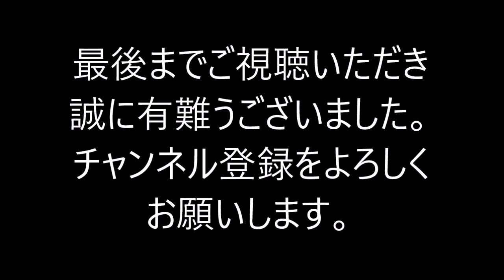【サッカー】Jリーグ屈指のスピードスター 伊東純也！！！技術もテクニックも持ってる【柏レイソル】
◆動画の説明
【サッカー】サイドを駆け抜けるスピードスター！！！柏レイソルの伊東純也選手。Jリーグの中でずば抜けたスピードがあり国内の選手ではもう相手にならない。